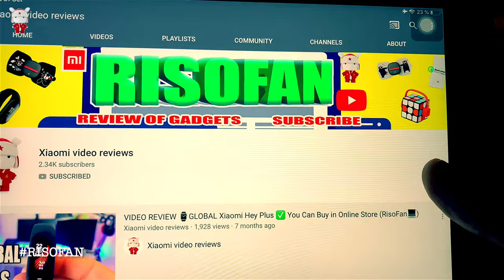Hagibis Cleaner Kit for Airpods Pro 1 2 earbuds Cleaning Pen brush Case Cleaning.